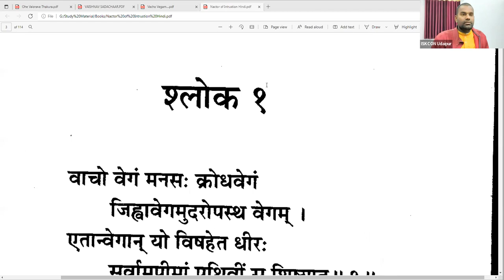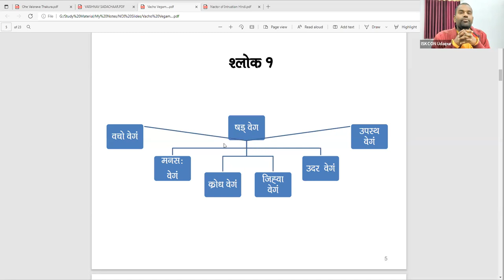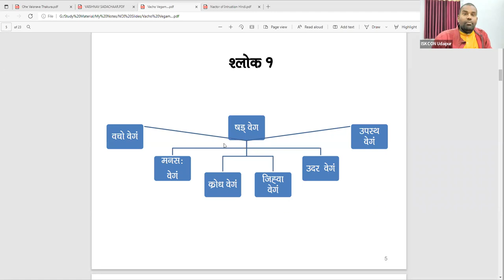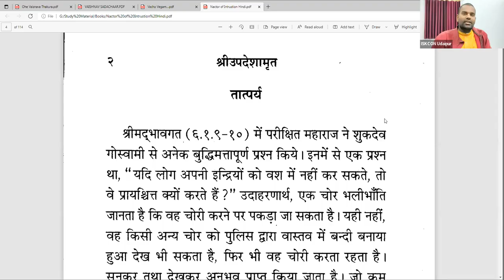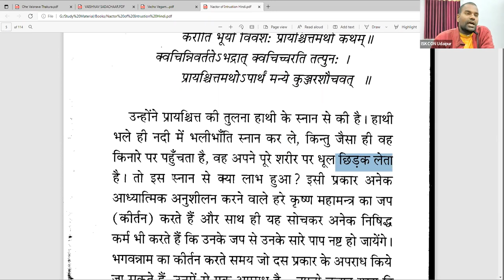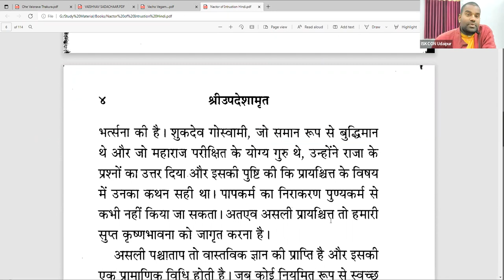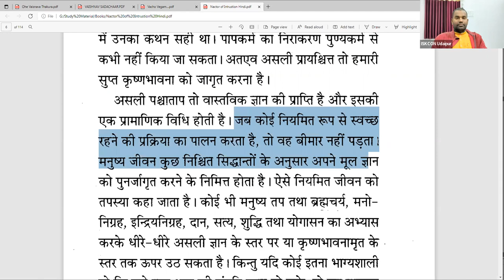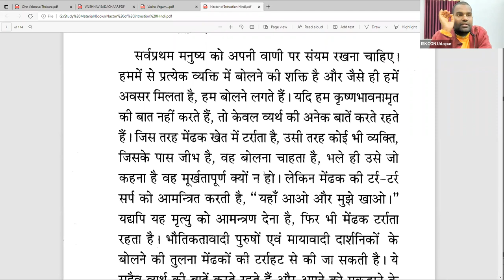Nectar of Instruction || Text 1 - Part 1 || उपदेशामृत || श्लोक 1 - भाग 1 || Mayapur Vasi Das